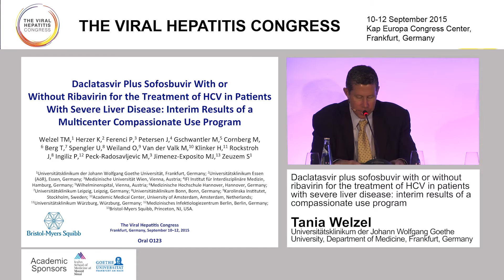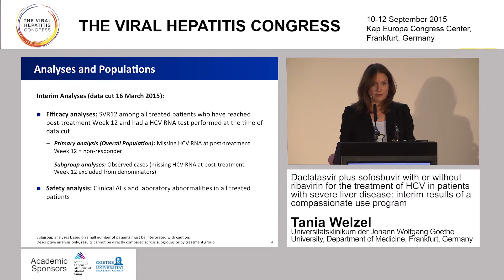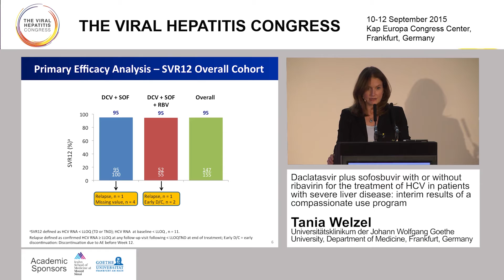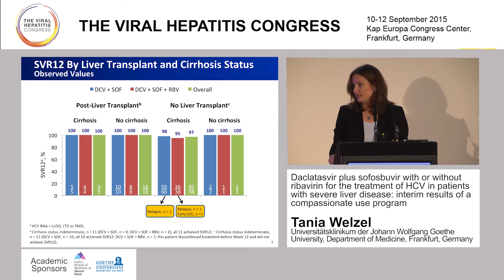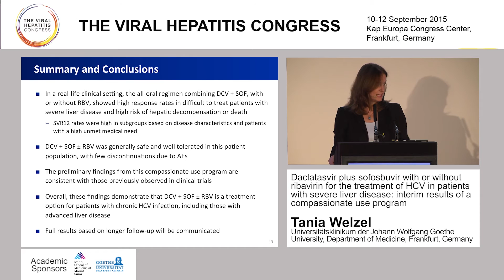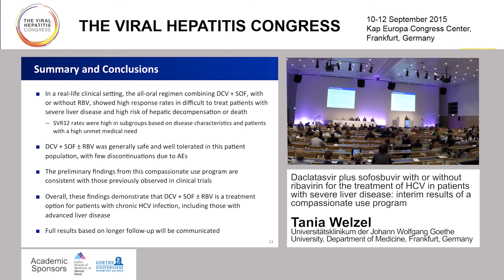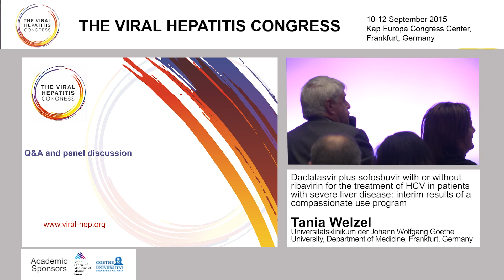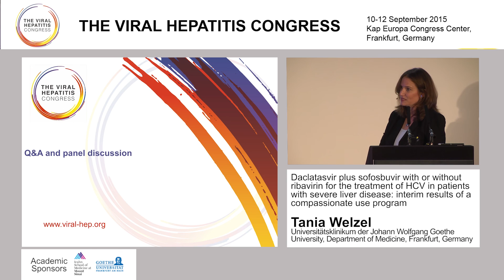Daclatasvir plus sofosbuvir - Tania Welzel, Frankfurt, Germany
Daclatasvir plus sofosbuvir with or without ribavirin for the treatment of HCV in patients with severe liver disease: interim results of a compassionate use program Tania Welzel, Frankfurt, Germany